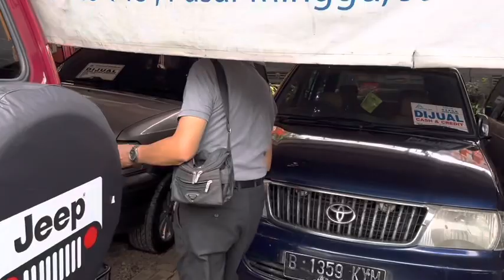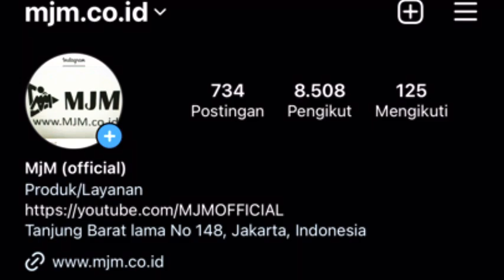MARNO JAYA MOTOR MJM | CUCI GUDANG DATANG LANGSUNG SILATURAHMI OK | 18 Maret 2023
WA.085697494726